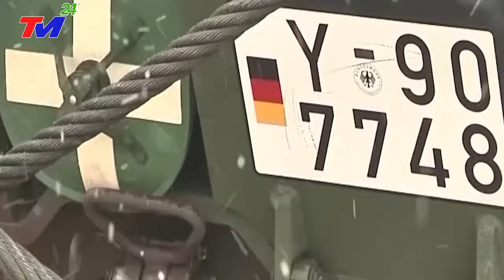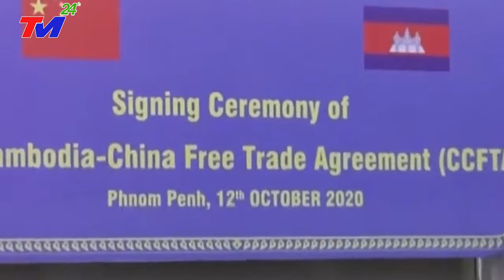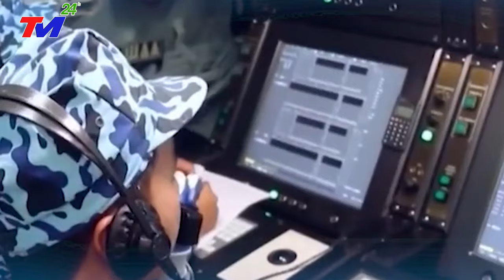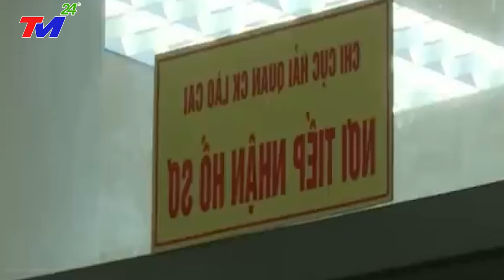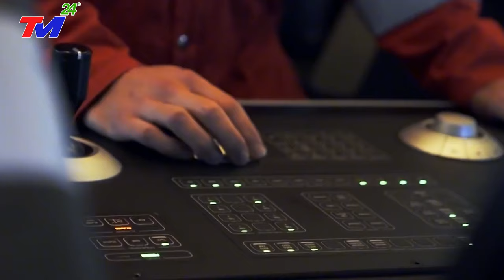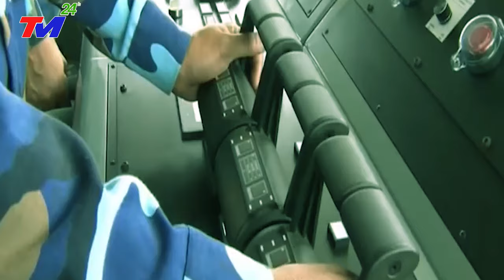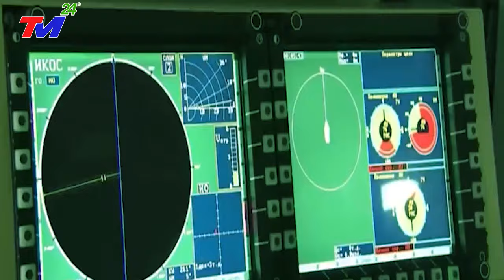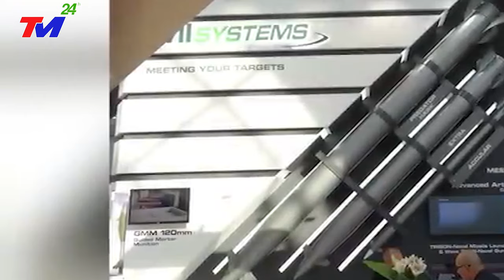TIN MỚI NHẤT: VỠ DẬP ~Trung Quốc Ngày "TẬN THẾ" Đen Tối ~ LỐC XOÁY-VÒI RỒNG CÀN QUÉT PHÚC KIẾN TQ